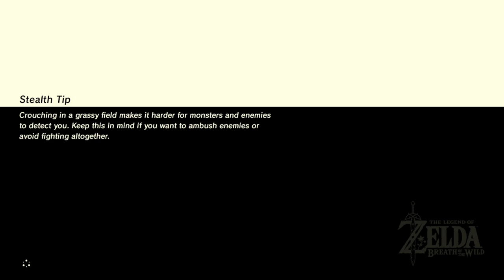The Legend Of Zelda: Breath Of The Wild Gameplay Part 5 - Hylian Shield, Epona & Wolf Link